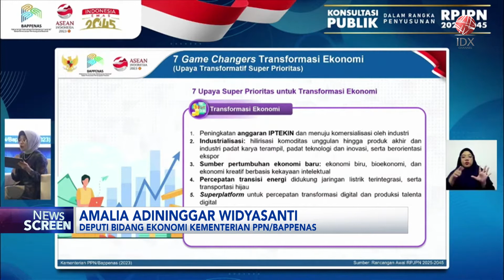IKN Termasuk dari 7 Upaya Super Prioritas Transformasi Ekonomi | IDX CHANNEL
Pemerintah mengklaim konsistensi pembangunan IKN Nusantara akan menjadi game changer, untuk menopang visi Indonesia emas 2045. Bappenas meyakini, pembangunan IKN dalam beberapa dekade mendatang, akan berkontribusi mendorong pemerataan pembangunan, dan peningkatan pertumbuhan ekonomi.